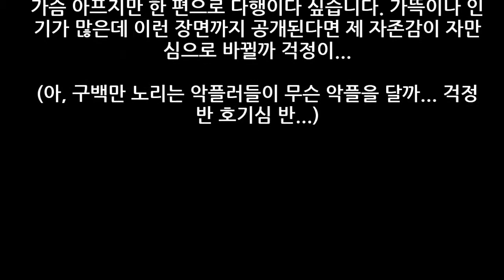2013년 6월 7일 올림픽 수영경기장 다이빙 풀 급 모임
웃자고 만든 동영상! 돌 던지지 말아 주세요~ ^^;;;